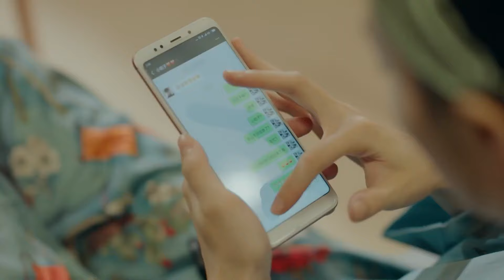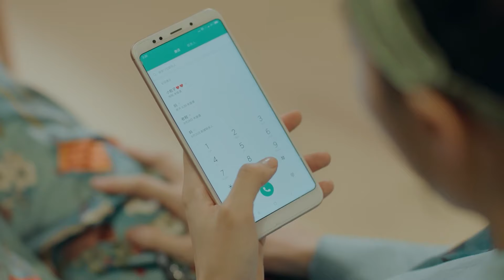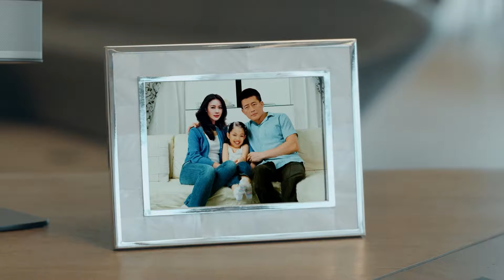MUTLISUB【 去有勇气的地方/Go where you have courage】▶EP 27💘 武力少女"虞书欣"邂逅清冷学霸”王鹤枥“✨二人在追爱路上彼此靠近，最终过上了没羞没臊的幸福生活